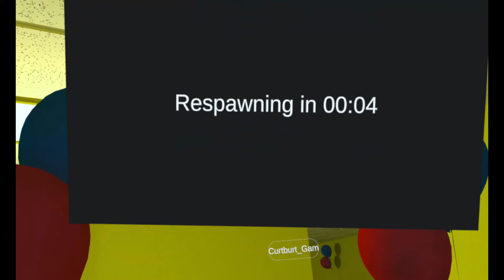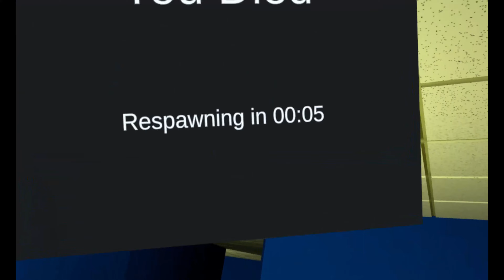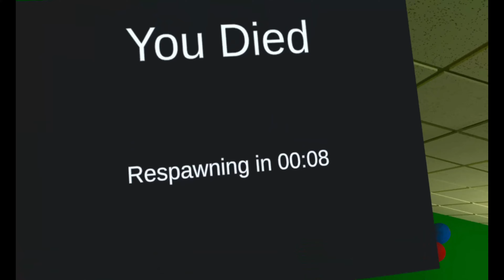Noclip VR With Curtburt gaming Part 2: The INSANE Horror Game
Curtburt shall die.